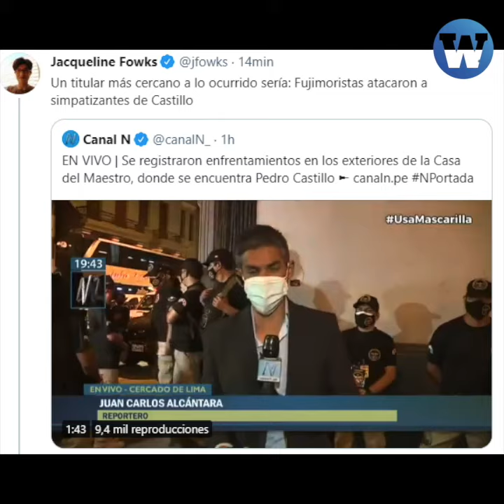Seguidores de Pedro Castillo fueron agredidos en la Casa del Maestro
La presencia de una agresiva portátil contra Perú Libre se da tras la apología a la violencia que realizó el excandidato López Aliaga en agravio de Pedro Castillo.